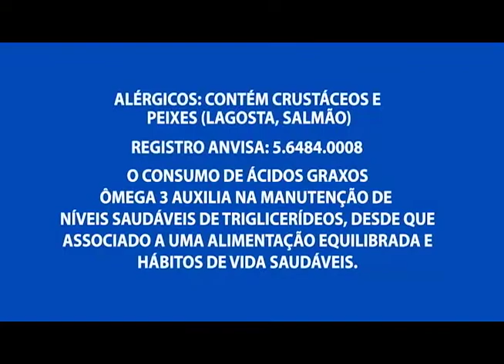Moradores pedem serviços de limpeza e iluminação pública no Santa Etelvina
02º BLOCO AGORA 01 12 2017 - Moradores pedem serviços de limpeza e iluminação pública no Santa
Etelvina